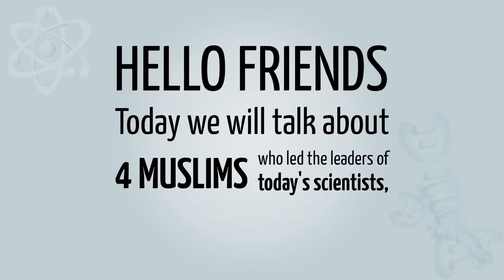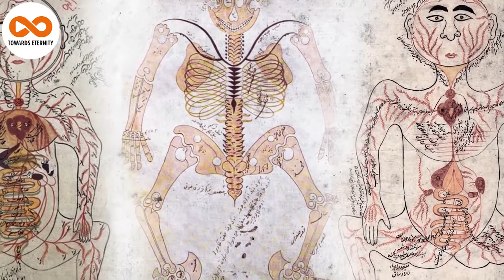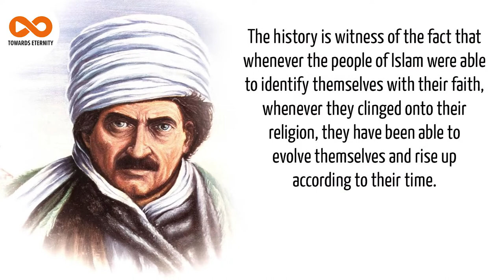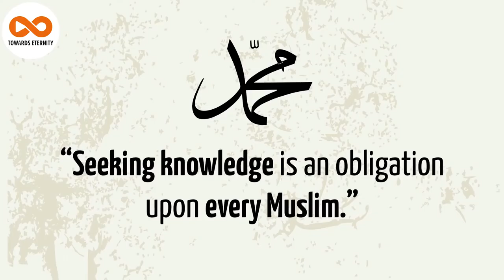Modern Science Pioneer 4 Muslim Scientists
Until now, we always thought that European scientists were leading many discoveries. However, there are 4 Muslim scholars in our video and thousands of them are people who have taken the first steps in many branches of history. Let's watch...